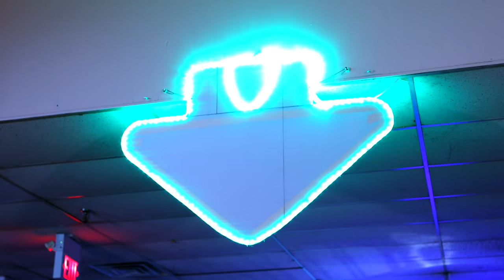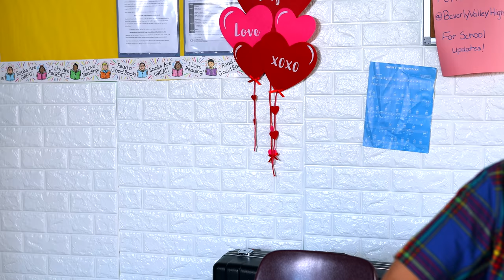Nerdy Boy Falls In Love With Popular Girl *I HYPNOTIZED HIM*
It is the day of love at Beverly Valley High School. Valentine's Day is here and everyone has coupled up except for the popular girl. She wants to date Chad, the quarter back and the most popular guy at school. The only way she can think is to hypnotize him to fall in love with her. She makes a plan and hypnotizes the cute boy but it may have backfired on her. The popular girl made made the nerdy boy fall in love with her. Time to break the spell, nerdy boy vs popular girl